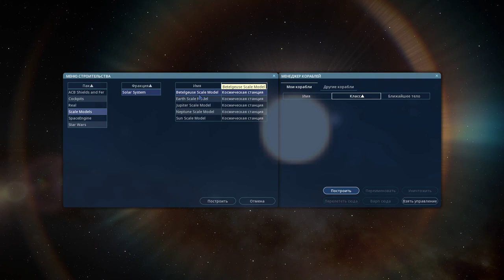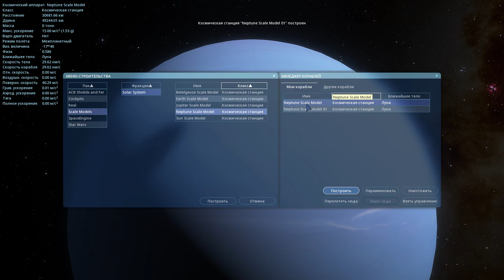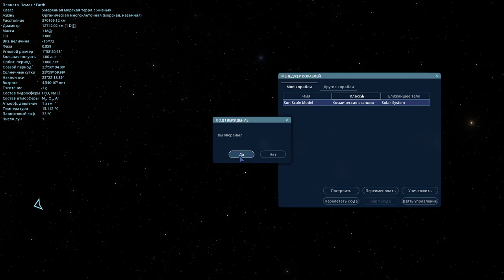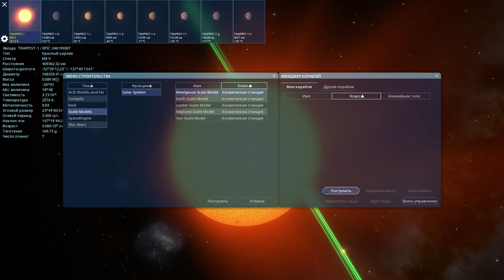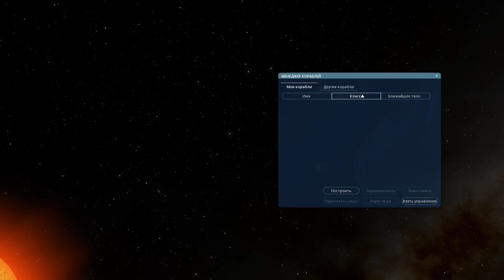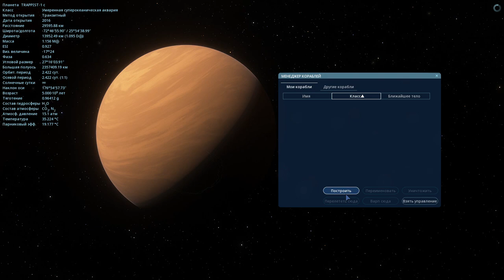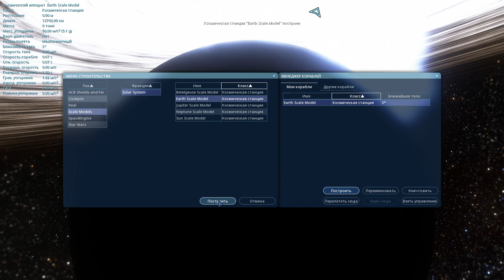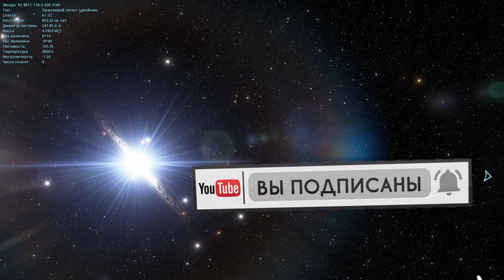СРАВНЕНИЕ ОБЪЕКТОВ СОЛНЕЧНОЙ СИСТЕМЫ И ИХ РАЗМЕРЫ.Space Engine #73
✔️Наш Дискорд канал
✔️Donat and Streamer Support - Dollar USA, EURO:
✔️Я в Discord
SkyTop GAMES#0197